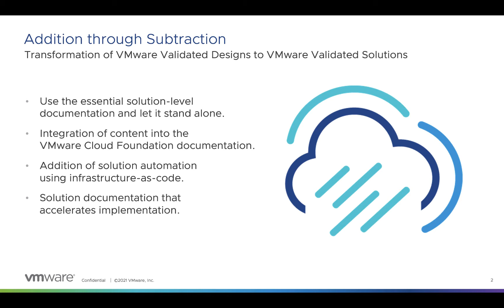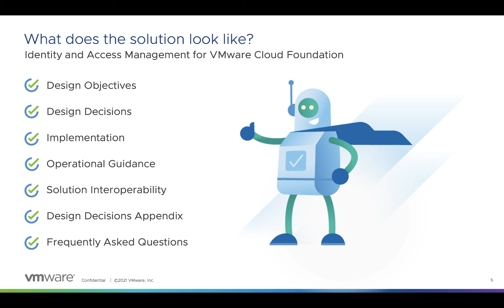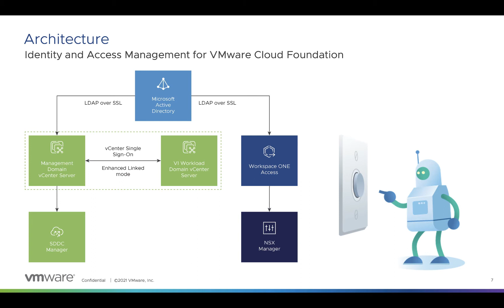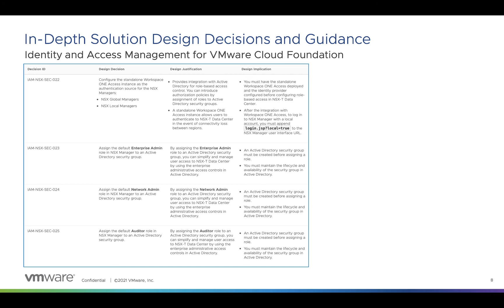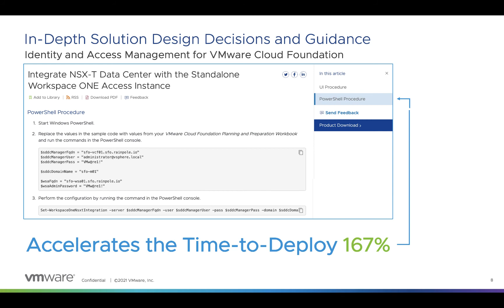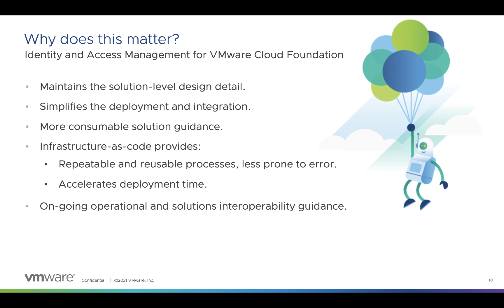Solution Overview: Identity and Access Management for VMware Cloud Foundation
An overview of the VMware Validated Solution, Identity and Access Management for VMware Cloud Foundation.

to learn more and to freely access the Solutions.